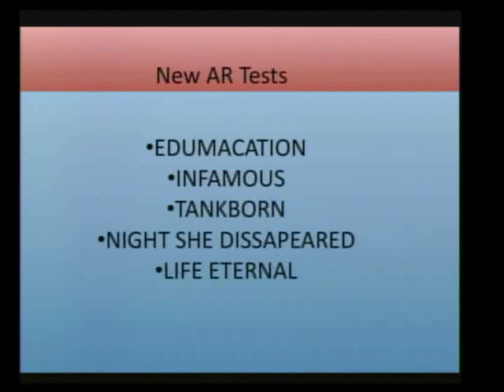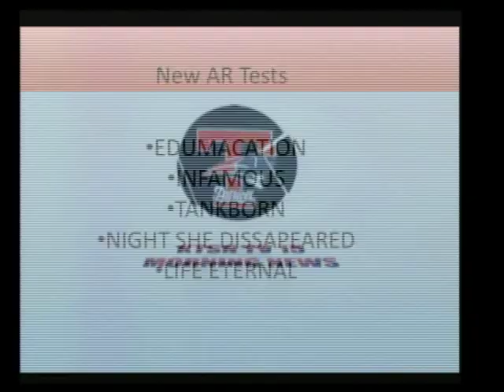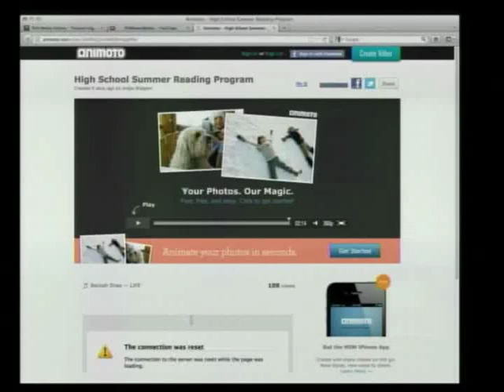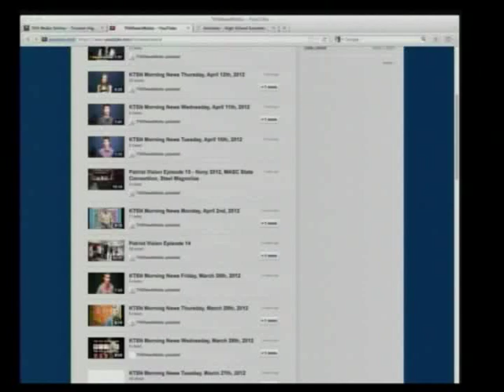KTSN Morning News Tuesday, April 17th, 2012